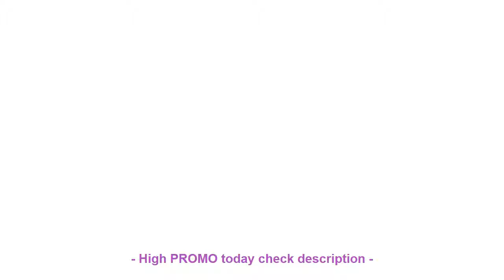HIGH QUALITY ROCKBROS Polarized Photochromic Cycling Glasses Color Cha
ORIGINAL ROCKBROS Polarized Photochromic Cycling Glasses Color Change Lens for Sunglasses Road Bike MTB Bicycle Eyewear with Myopia Frame

38/50/60/90mm carbon alloy 700c rims clincher wheels 20/23/25 mm width cheap sale Super stiff fee wheel aluminum brakes surface =
ZEROBIKE 2017 Summer Short Sleeve Cycling Jerseys Set 100% Polyester Cycling Clothing Gel 3D Padded Men's Bike Shorts M-XXL =
Super-light carbon fiber breaking wind speed road bike SHIMA18-22 professional sports bicycle lightweight body climbing tool =
NOVATEC A171SB F172SB Road bike hub Sealed bearing bicycle hubs 24 28 32 holes Red Black Aluminum AL 7075 Folding Bike Hubs =
Cycling Jersey Quick Dry Anti-sweat Short Sleeve Autumn Spring Summer Clothing Bicicleta MTB Maillot Ropa Ciclismo Hombre LA73 =

Check here Now for new Best Quality :